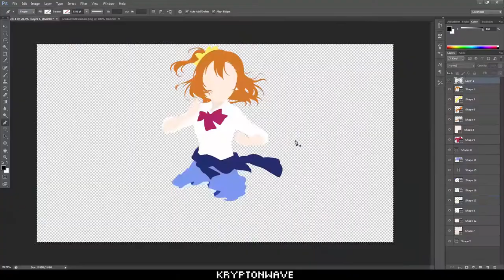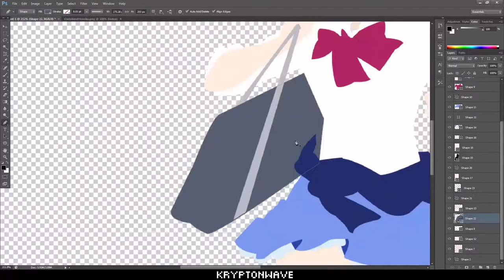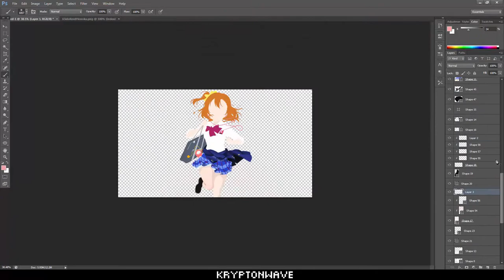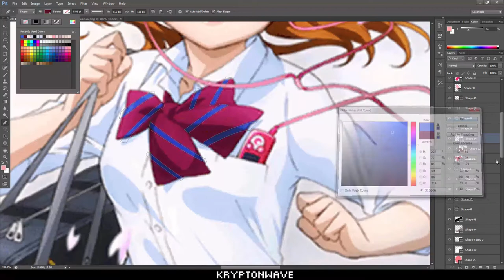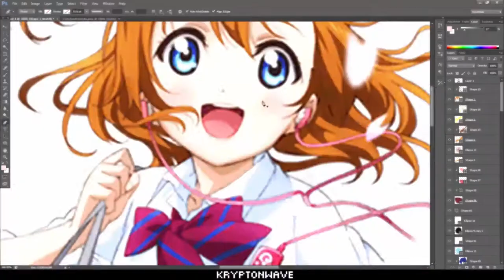Kousaka Honoka Speedart! | PhotoShop Vector Art!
Hey guys and welcome to another vector speedart video! This time we vector Kousaka Honoka from Love Live! and boy. this was hard lmoa.

Total Time Taken: 4:15:36